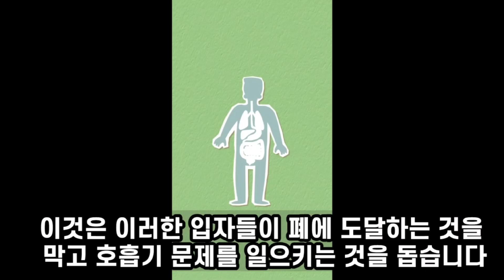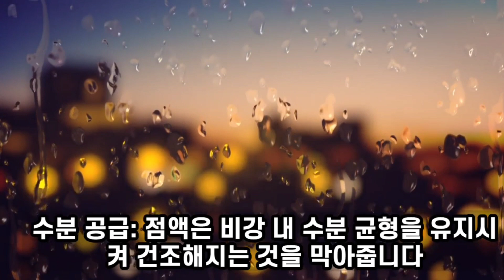겨울철. 코 딱지는 왜 생기는 걸까?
@여우별공주 독감 콧물 감기 면역 축농증 항산화 코의 점막에서 분비되는 액과 오염물질이 마르면서~♡